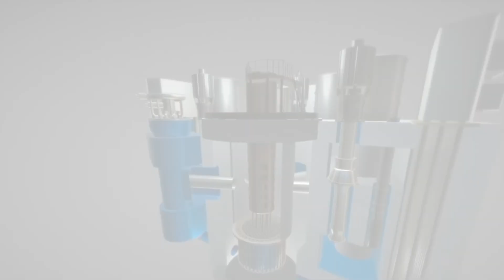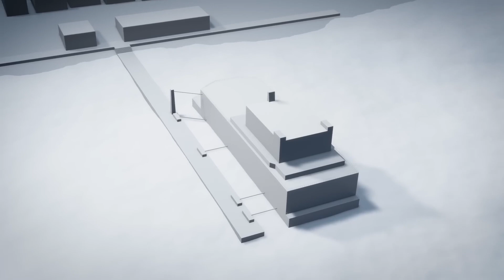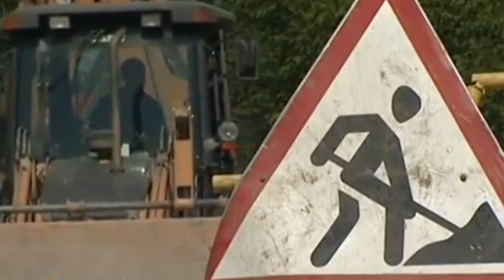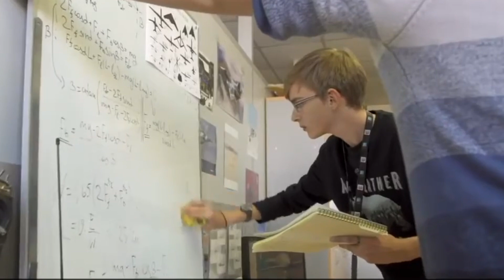Russia's Insane Projects That Make America Look Ancient! (Part 3)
Have you ever wondered what the future holds for space exploration and nuclear technology? While America has led these fields for decades, Russia is now stepping up with some mind-blowing projects that seem straight out of a science fiction novel. From lunar missions to floating nuclear power plants, Russia is pushing the boundaries of what's possible. But what exactly are these projects, and how do they compare to America's efforts? Get ready to be amazed as we explore Russia's insane projects that make America look ancient!

Luna-25 Mission: Reaching for the Moon
Russia's first lunar mission since 1976, Luna-25 aimed to land on the Moon's south pole. Despite a crash landing in August 2023, the mission demonstrated Russia's commitment to lunar exploration with a budget exceeding $130 million USD.

Angara Rocket Family: Breaking Free from Baikonur
Developed to reduce dependency on the Baikonur Cosmodrome, the Angara rocket family represents a significant leap in space technology. With various models undergoing testing, including the powerful Angara A5, this project is a testament to Russia's innovation in space launch capabilities.

BREST-OD-300: The Future of Nuclear Power
Set to start operations in 2026, the BREST-OD-300 is a next-generation lead-cooled fast reactor. This $10 billion project aims to revolutionize nuclear power with its innovative technology and sustainability features, closing the nuclear fuel cycle.

Venera-D Mission: Uncovering the Mysteries of Venus
Russia's Venera-D mission plans to explore Venus with an orbiter and lander, set for a 2029 launch. This mission aims to reveal the secrets of Venus's surface and atmosphere, despite geopolitical challenges and suspended Western participation.

Floating Nuclear Power Plants: Powering the Future
Russia's Akademik Lomonosov, the world's first floating nuclear power plant, began operations in December 2019. This groundbreaking project reflects Russia's advancements in portable and flexible nuclear power solutions.

Russian Orbital Service Station (ROSS): A New Era of Space Habitation
Announced in 2021, the ROSS project aims to establish a new Russian space station by 2027, moving away from ISS dependency. With an estimated cost of $5 billion to $13 billion, ROSS signifies a major step in Russia's space exploration ambitions.

Siberian Silicon Valley: Fostering Innovation in the Heart of Russia
Akademgorodok 2.0, Russia's version of Silicon Valley, aims to create a hub for research and development in Siberia. Despite challenges faced by the Skolkovo initiative, this project seeks to boost Russia's technological advancements and innovation.

Russia is pushing the boundaries of what's possible with ambitious projects in space exploration and nuclear technology. From lunar missions to floating nuclear power plants, these initiatives showcase Russia's expertise and challenge America's dominance in these fields. As Russia takes the lead in groundbreaking developments, it's clear they will play a major role in shaping the future of science and technology.
Get ready for an exciting journey as Russia ushers in a new era of innovation!

0:00 – Intro
0:31 - LUNA-25 Mission
1:36 - Angara Rocket Family
3:02 - BREST-OD-300
3:50 - Venera-D Mission
5:08 - Floating Nuclear Power Plants
5:51 - Russian Orbital Service Station (ROSS)
6:32 - Siberian Silicon Valley

What do you think about Russia's ambitious projects? Which one fascinates you the most? Let us know!